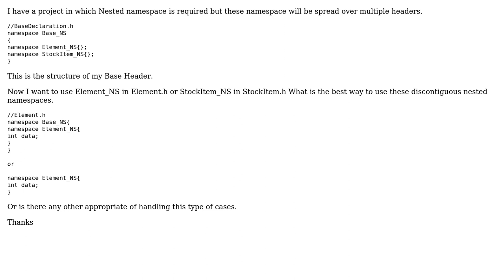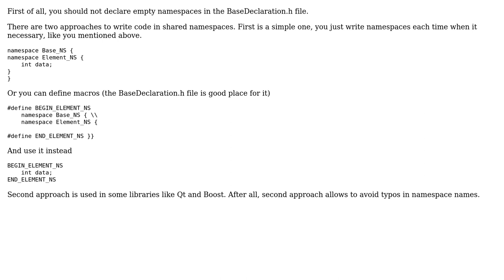Discontigous nested namespaces (2 Solutions!!)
Discontigous nested namespaces

With thanks & praise to God, and with thanks to the many people who have made this project possible! | Content (except music & images) licensed under CC BY-SA | Music | Images & others | With thanks to user Richard Hodges user brainstream user aga and the Stack Exchange Network Trademarks are property of their respective owners. You are responsible for your own actions.